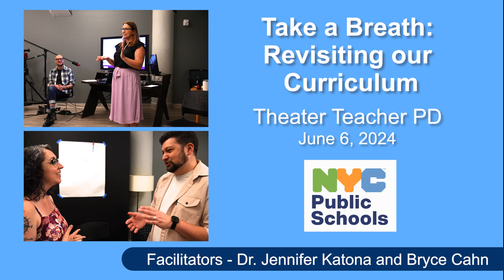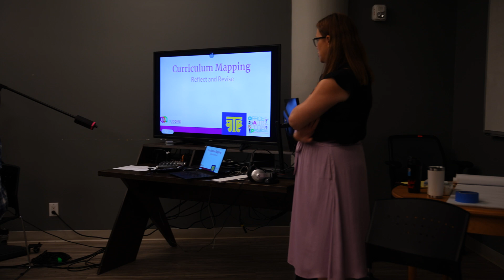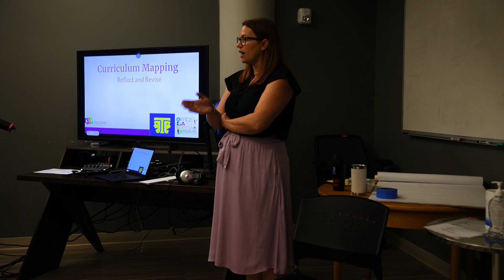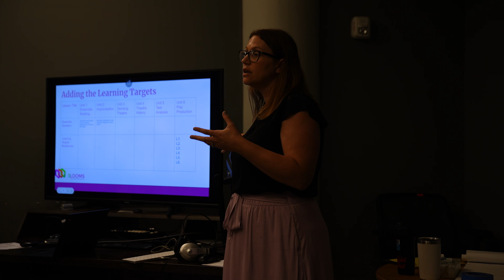Take a Breath Revisiting our Curriculum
NYC Public Schools Citywide Theater PD 6.6.24

facilitated by Dr Jennifer Katona and Bryce Cahn